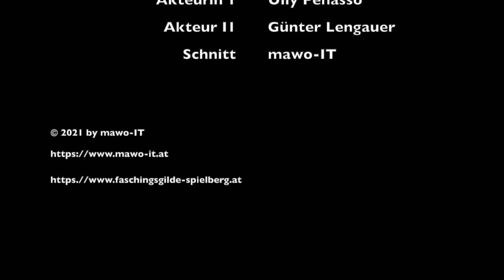Red'n muaß ma keinan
Red'n maß ma keinan - Ein Sketch der Faschingsgilde Spielberg.

Ulli Penasso & Günter Lengauer